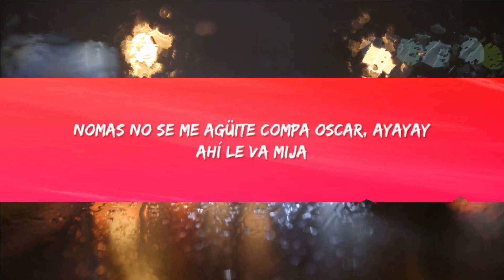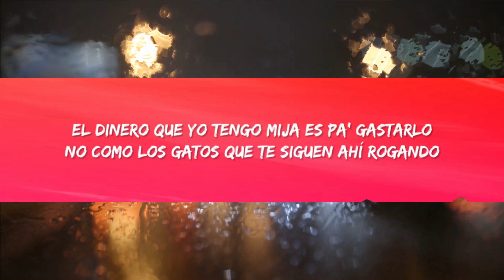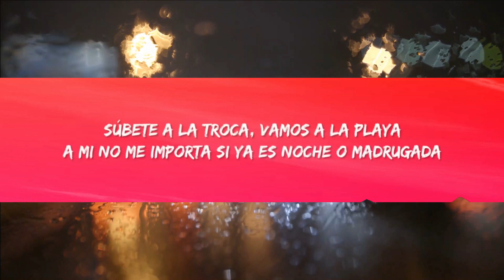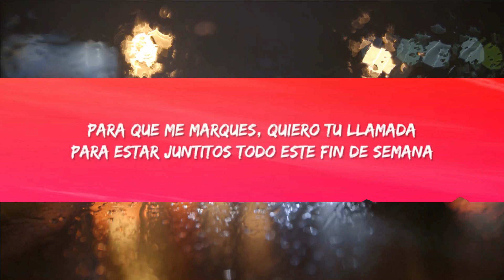Oscar Maydon × Junior H - Fin De Semana (Letra/Lyrics) Te compré las flores mas bonitas en el antr